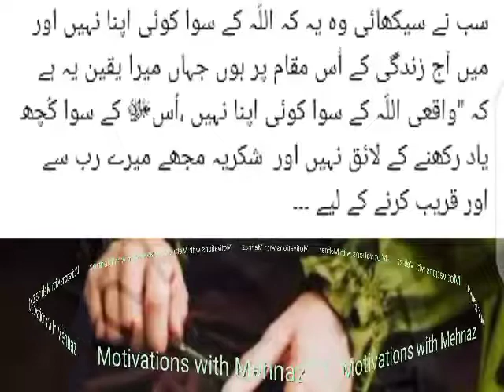Urdu lines//Motivations with Mehnaz